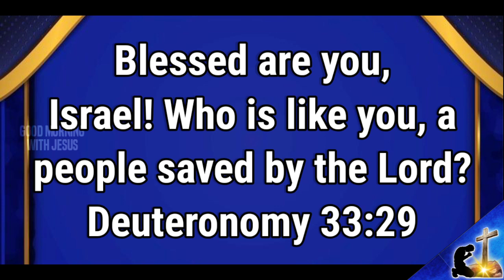TodaysBibleVerse | English & Tamil | February | GoodMorningwithJesus | AugustinLara